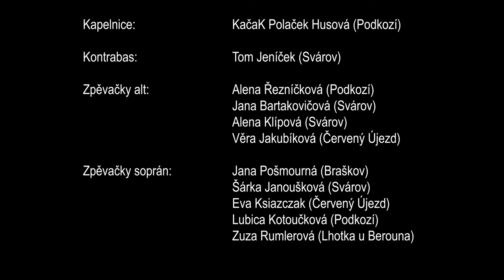DoReMiLa Svarov Noc Kostelu 2019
Koncert místního sboru zpěvaček, matek, basáka a především přátel, kteří navštívili Kostel sv Lukáše dne 24. května 2019, kdy se konala Noc Kostelů VI. Co orgs: Obec Svárov a  Spolek Svárovského zvonu.
Kamera a střih: Petr Sankot